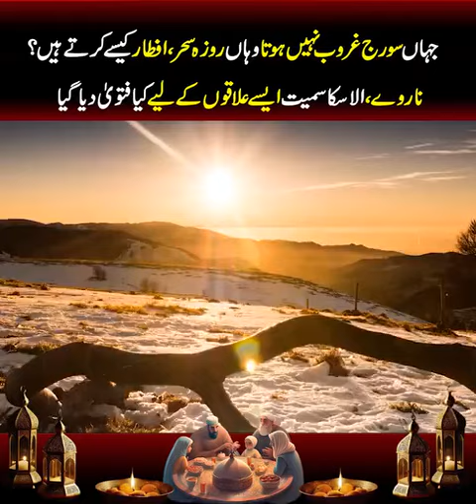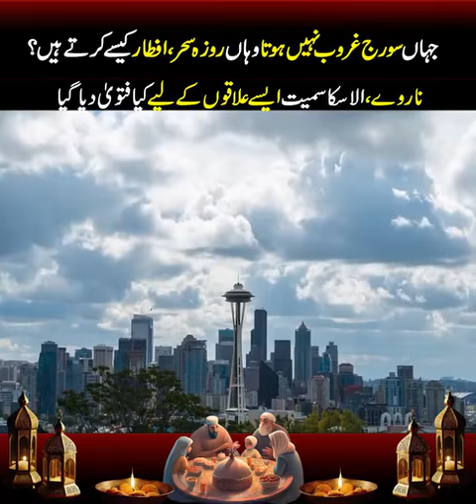Roza kesy Aftar kartay hen Roza Aftar karne Ka Islamis Tarika In America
Roza kesy Aftar kartay hen Roza Aftar karne Ka Islamis Tarika In America appleiphone apple jviphonesoft rockkrissi and rozaroza filmi izleroza film fragmaniftar foodiftar medIftarramzan naatramzan kalamRamzanramzan mubarakroza iftar duaramadanmuslimIftar duaramadan mubarakramadan kareemramadan songnew ramzan naat